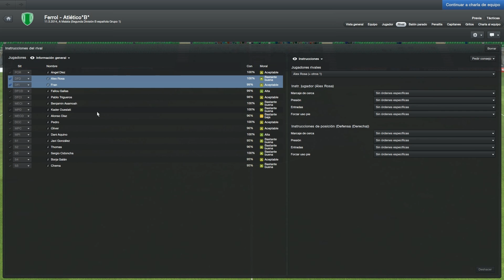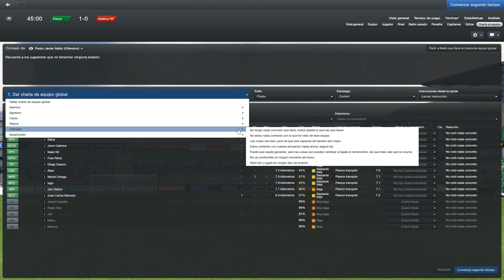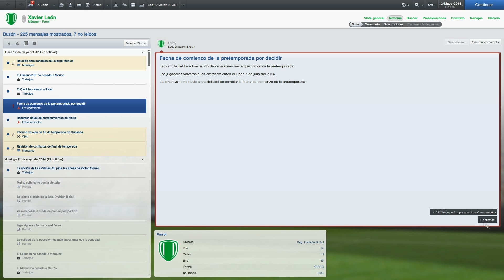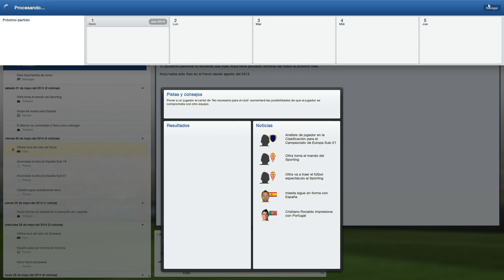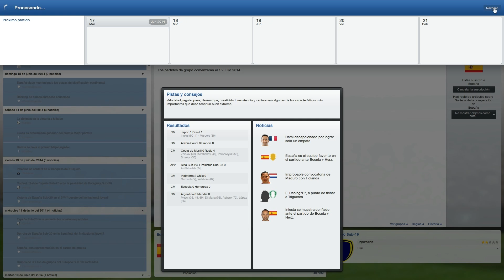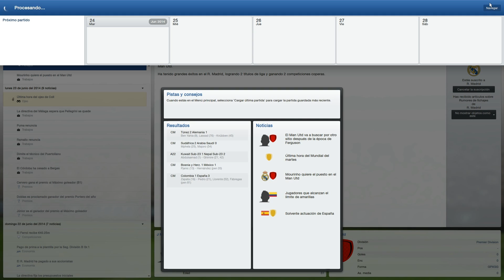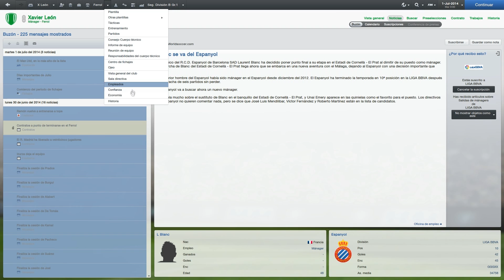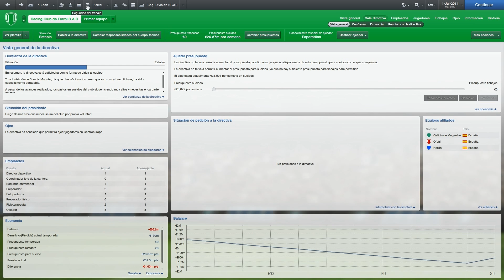FM2013 - RACING DE FERROL TEMPORADA 1 FINAL PARTE 3 (FINAL SERIE)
Buenas a todos, y empezamos la segunda temporada y la primera con el RACING DE FERROL y con la nueva filosofía de afrontar los partidos para poder controlarlos mejor, y hoy final de temporada y final de la serie y que mejor manera que despedirnos con una gran victoria.